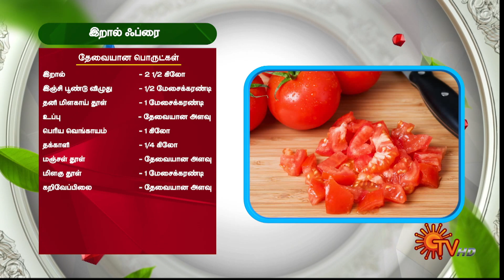Chef Rakesh inimel neenga samaikka venam, na solli tharen! | Super Samayal | Best Moments | Sun TV